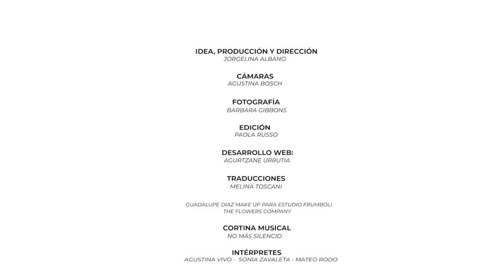Deberían devolvernos la cortesía. Elvira Lindo en el Cap 23 de la Temporada 2 de Alabadas